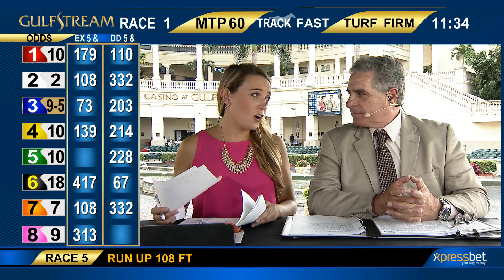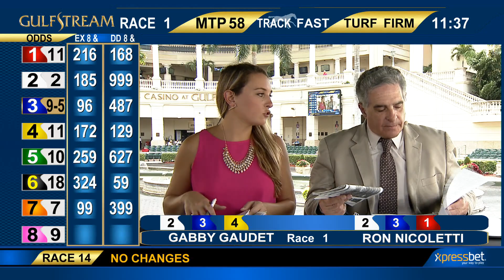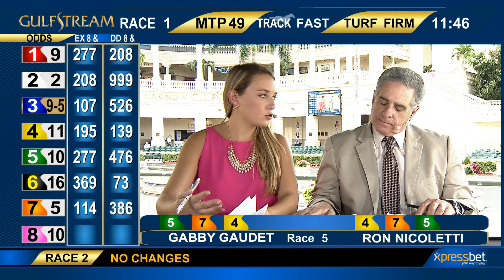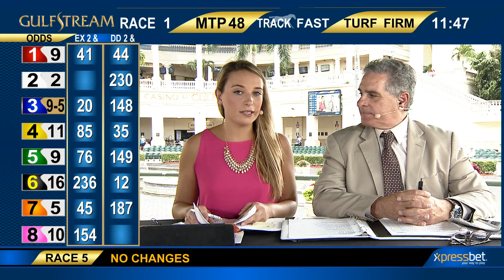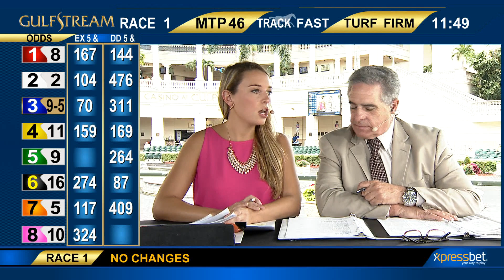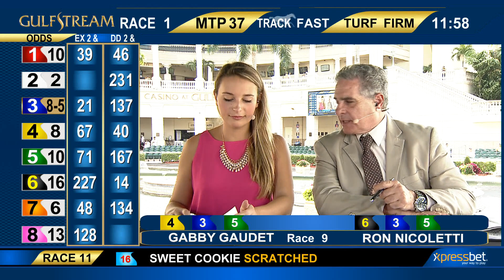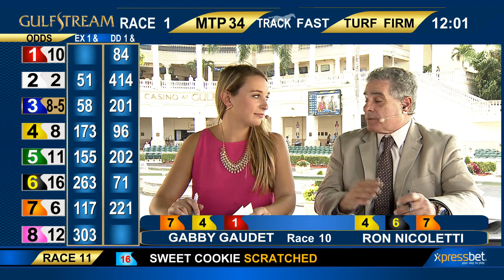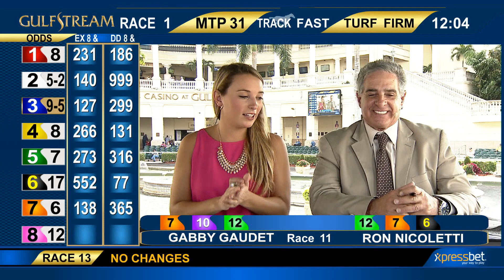Gulfstream Park Handicapping Show | March 10, 2016